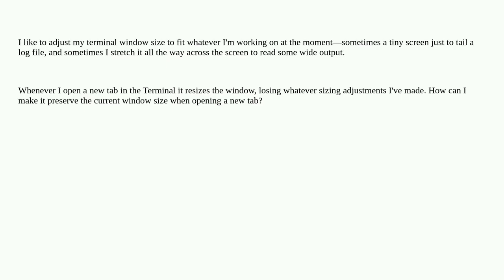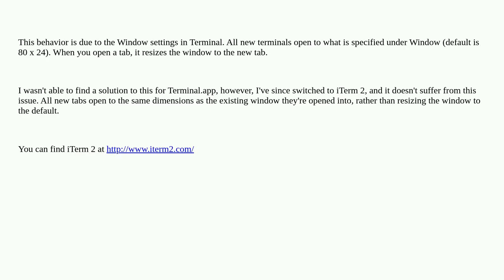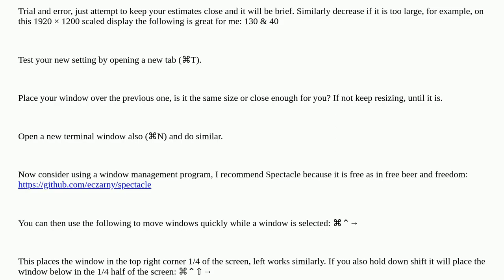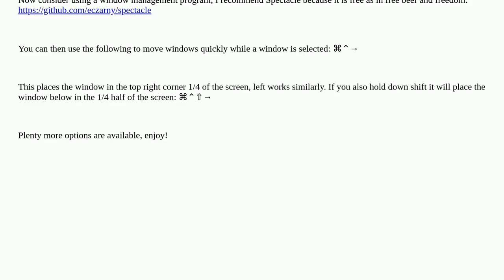Apple: Opening tab in Terminal resizes window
Opening tab in Terminal resizes window

A special thanks goes out to the community

  macos terminal